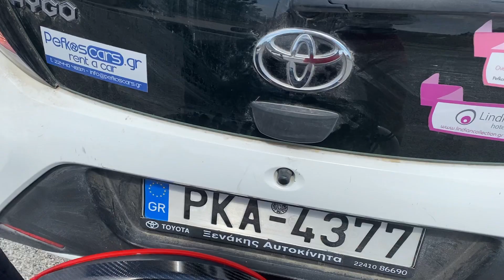Quadriplegic Car Transfer | A Step by Step Guide to Independence! | ΠΩΣ ΜΠΑΙΝΩ ΣΤΟ ΑΥΤΟΚΙΝΗΤΟ;;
ΜΑΣ ΤΟ ΖΗΤΗΣΑΤΕ ΚΑΙ ΣΑΣ ΤΟ ΔΙΝΟΥΜΕ!
ΒΙΝΤΕΟ ΣΤΑ ΕΛΛΗΝΙΚΑ! :)

Αυτόνομη μεταφορά από το αμαξίδιο στη θέση του συνοδηγού!
Σε αυτό το βίντεο θα δείτε την διαδικασία που έπρεπε να ακολουθήσουμε τον τελευταίο 1μιση χρόνο για να μπορέσει ο Νίκος να καταφέρει να κάνει αυτόνομη μεταφορά μέσα στο αυτοκίνητο και συγκεκριμένα στη θέση του συνοδηγού. Επίσης, δείχνουμε το στάδιο της μεταφοράς στους 5, 8, 10, 11, 15 και 19 μήνες μετά το ατύχημα.

Ελπίζουμε να σας άρεσε, περιμένουμε τα σχόλια σας!

A step by step guide on how to achieve independence in transfering from the car to the bed!
19 months post injury c5 -c6 quadriplegic!
In this video we show you the process that we followed in order for Nick to achieve an independent car transfer, to the passenger's seat. We also show you all the stages of the transfer during the 5, 8, 10, 11, 15 and 19 months post injury.

This is one video that makes us feel super proud!!

Please watch it and let us know what you think!

This is the thirty-eighth video that we share from our journey together!
Join us as we role ever after and explore the new ways to live our now interabled married life.

About us: Nick & Anthi:
We were already dating for 7 years and were engaged for 10 months when Nick's accident happened on 25/10/2019. We decided to create this vlogging channel to share our journey with you all and hopefully spread awareness about spinal cord injuries, inspire and motivate the world. Life is what you make it and we believe that after something bad, something better is always around the corner. We hope that through this channel we will all learn and grow and overcome and heal and get stregth from each other. Together we can make the world a more positive place. Let's make this our aim! Life is beautiful and precious no matter what happens!  Come join our journey as we explore the new, different colors to paint our newly married life!